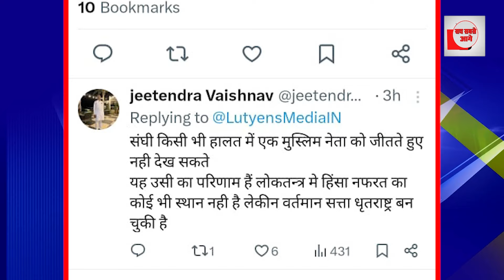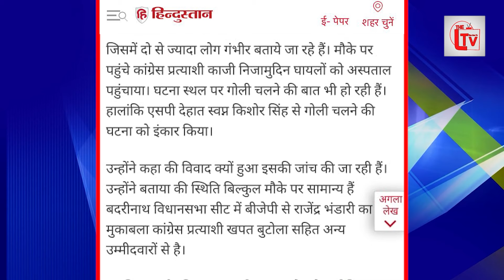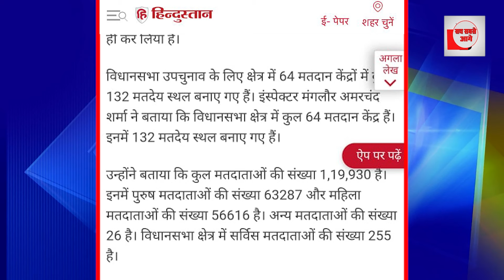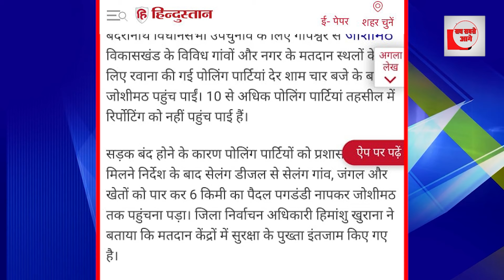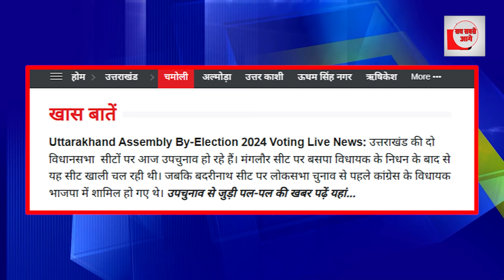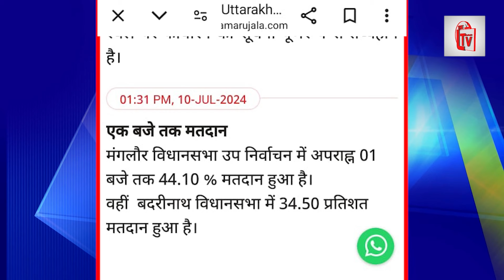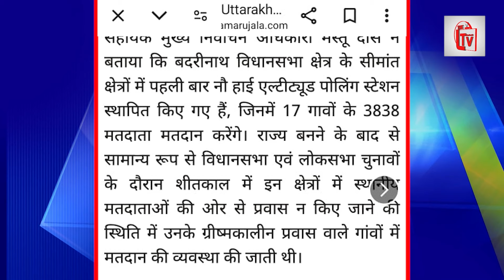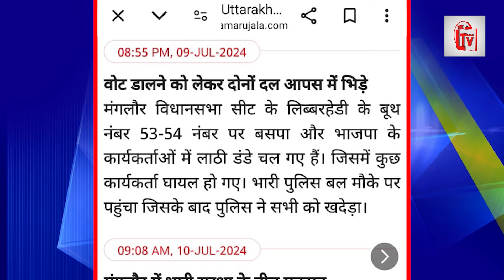वोटिंग के बीच भाजपाइयों का तांडव! बूथ पर उत्पात!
भारतीय जनता पार्टी के कार्यकर्ता हमेशा से मुसलमान को निशाना बनाने का काम करते हैं मैंगलोर के उपचुनाव में भी यही दिखाई दिया भारतीय जनता पार्टी के कार्यकर्ताओं ने नेताओं ने मुसलमान के साथ मारपीट की